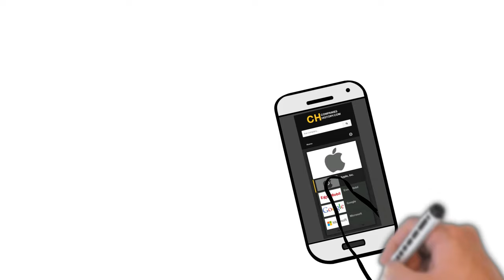Itochu Corporation - History and Company profile (overview)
🎬 In this video, you can learn about the background and history of Itochu Corporation.

Itochu Corporation (伊藤忠商事株式会社/ Itōchū Shōji Kabushiki-gaisha) is a general trading company with headquarters in Osaka, Japan and Tokyo, Japan. 🇯🇵

👉 To learn more about the company profile and history of Itochu Corporation, please